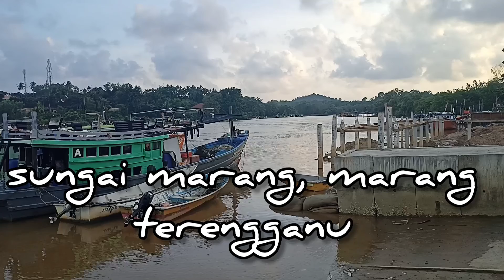Surah Al Baqarah...Ayat 214 | Fi Zilalil Qur'an | Sayyid Qutb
Karya as shahid Sayyid Qutb, diterjemahkan ke bahasa Melayu oleh Dato' Yusuf Zaky.